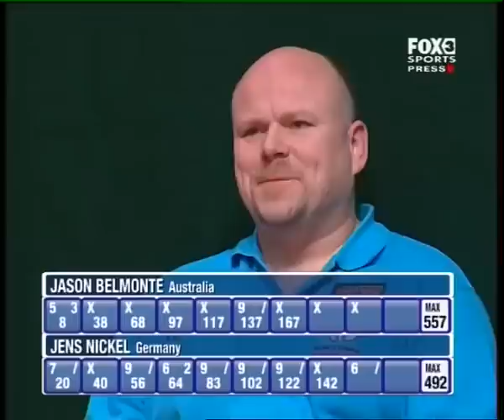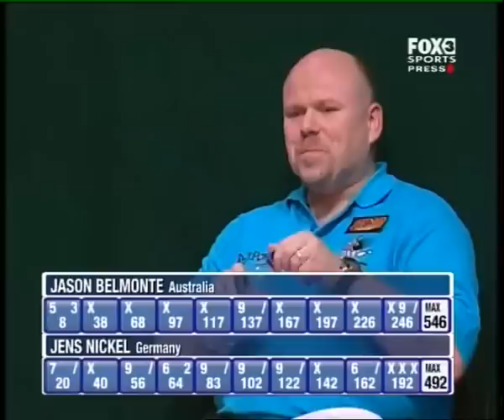2007 World Tenpin Masters Game 3 Belmonte vs Nickel Part 3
Game 3 of the 2007 World Tenpin Masters. Jason Belmonte (Australia) Vs. Jens Nickel (Germany)